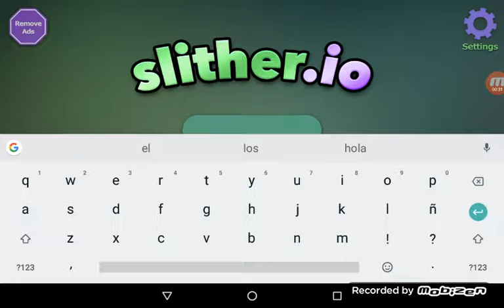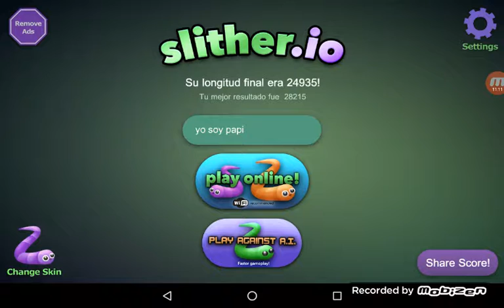El peor fail del mundo!!!!!!!! - Slither.io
Noooooooooooooooooooooooooooooooooooooooooooooooo!